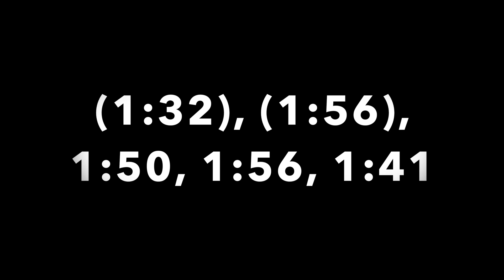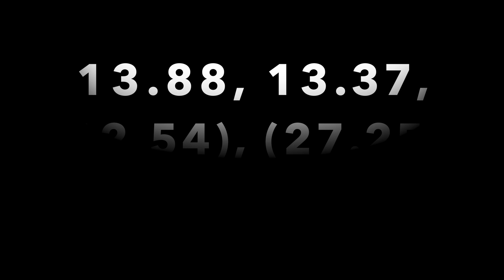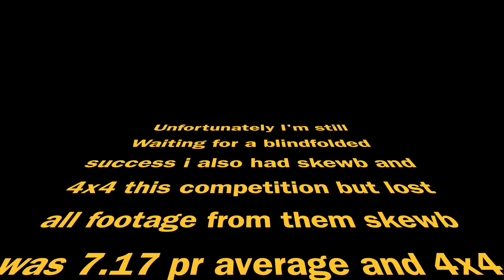I got an overall PB? | Bluegrass Bash 2023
5x5 - amazing
4x4 - not amazing
3x3 - great
skewb - great
clock - amazing
blindfolded - DNF but I tried M2